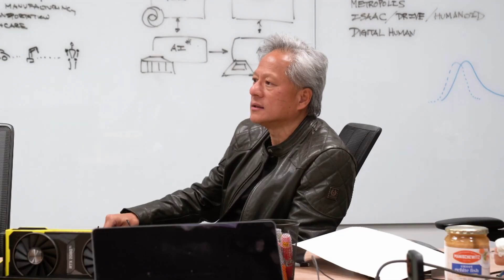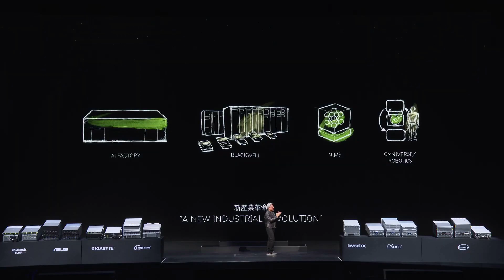ПРАВИЛЬНАЯ ПРЕЗЕНТАЦИЯ ОТ NVIDIA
Хуанг ты тот ещё чорт!